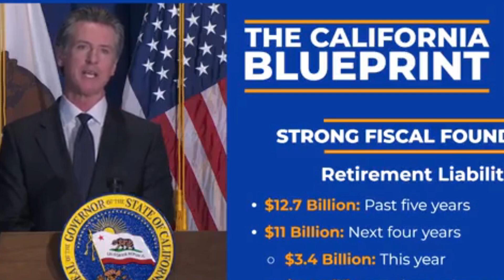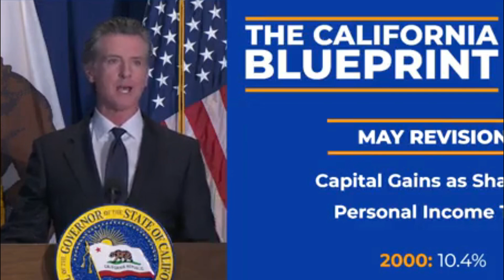(IT'S FINALLY DONE!) Fourth Stimulus Package & $2,000 4th Stimulus Check Deposit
We have some big news about the fourth stimulus check, social security raise, and more!

Stimulus Package Update , Fourth Stimulus Check Update Today 2022, Gas Stimulus Checks, Daily News Update, and IRS Tax Refund 2022 Update. The Fourth Stimulus Package Update will probably be between 1.5 trillion and 2 trillion dollars and President Biden has confirmed there will be another stimulus package after this one! There are lots of items that could be in this next stimulus package like a Fourth Stimulus Check, Gasoline Stimulus Checks. A $200 per month Social Security Raise, Extra SNAP Food Stamps EBT Benefits, Medicare coverage to include Dental Insurance, Hearing Insurance, and Vision Insurance, a $25,000 home buyer credit, mortgage and rent assistance, utility and property tax assistance, $10,200 unemployment tax refund and more coming. President Biden also passed multiple executive orders already and said there is more to come.  There are also states and cities are passing stimulus checks and rent assistance like the California stimulus check update called the Golden State Stimulus Program. In addition to 4th stimulus check update there are proposals for social security stimulus check and for a 2022 increase social security benefits, ssi, ssdi, and railroad benefits by $200 EXTRA per month or $2400 per year social security changes and also an unemployment update of benefits of $1200 per month ($300 per week). Also tune in for more information about the third stimulus check update and what the administration plans to do with the new $2000 stimulus check update and info on your tax refund 2021!

This is in regards to a $2000 fourth stimulus check specifically for low income and Americans. Many people have been wondering if there will be a $2000 fourth stimulus check, if so, is a fourth stimulus check approved? When is a fourth stimulus check going out? Is a $2000 stimulus check approved? This is a $2000 stimulus check update, stimulus check update, Stimulus Update, Stimulus Package Update, fourth stimulus check update, stimulus check status update and stimulus check update today. We are offering clarification on a $2000 fourth stimulus check in this video